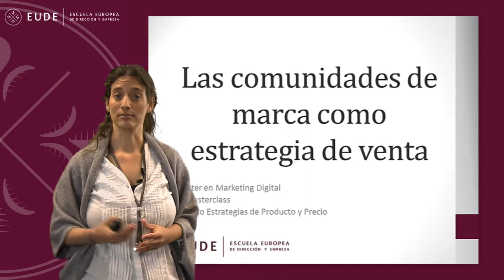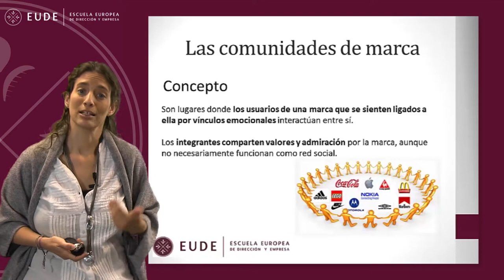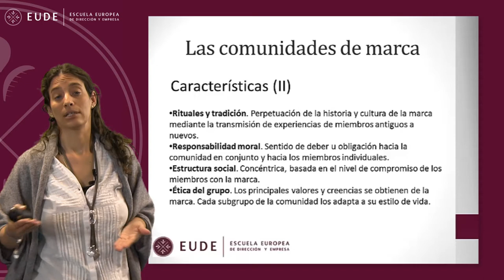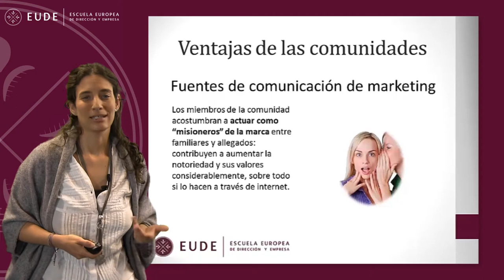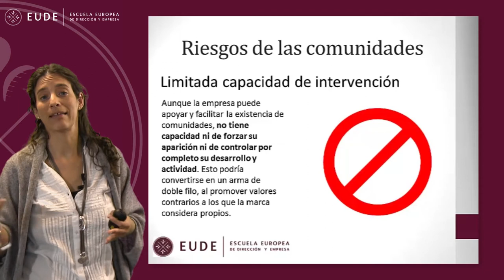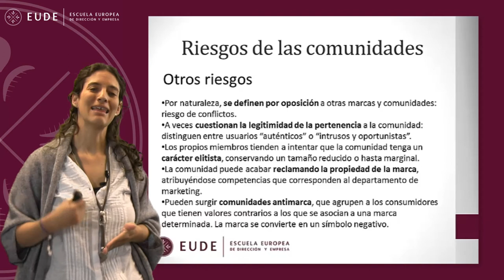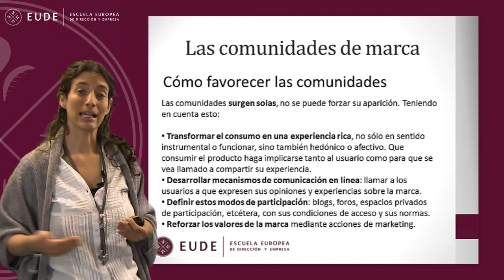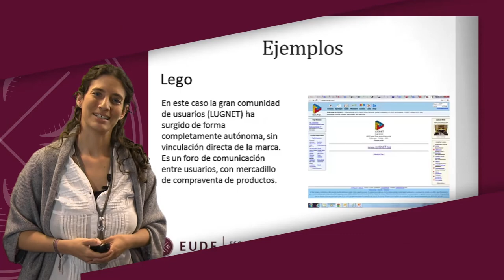20140528 MASTERCLASS LAURA MONTEAGUDO PARTE 2